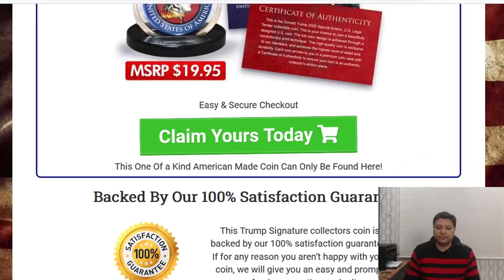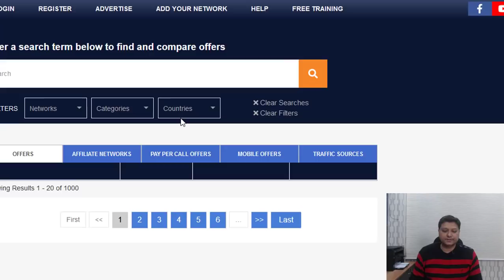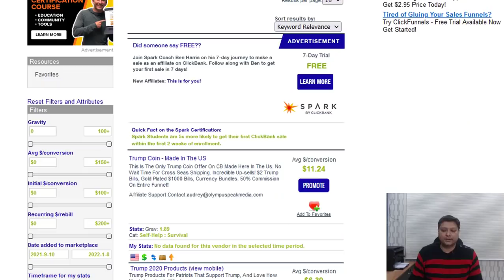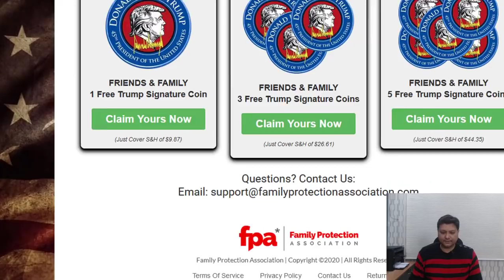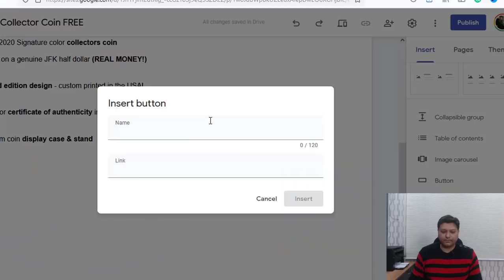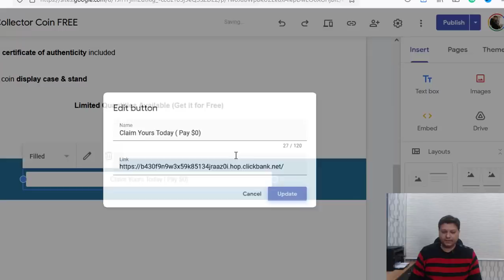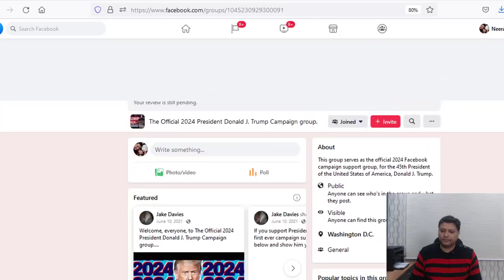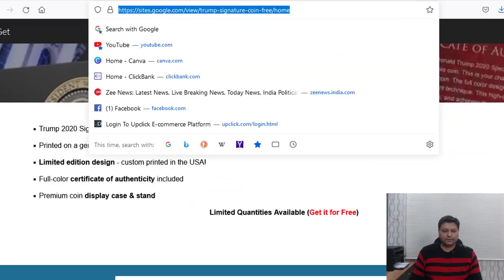How To Earn $50 A Day With Free Traffic on Clickbank - Free Tutorial Step By Step 🔥 🔥